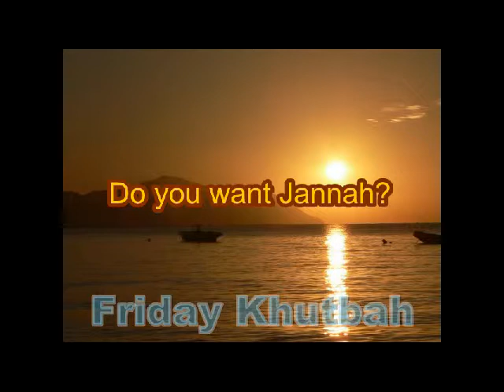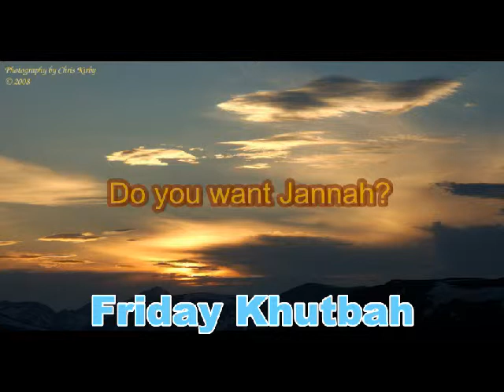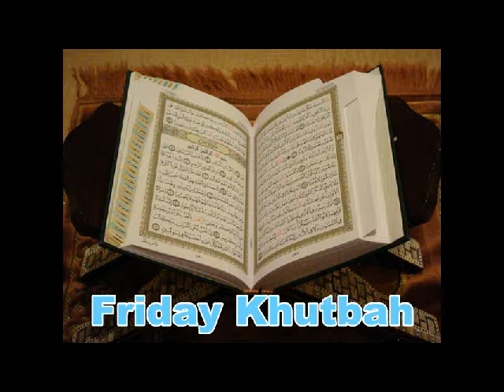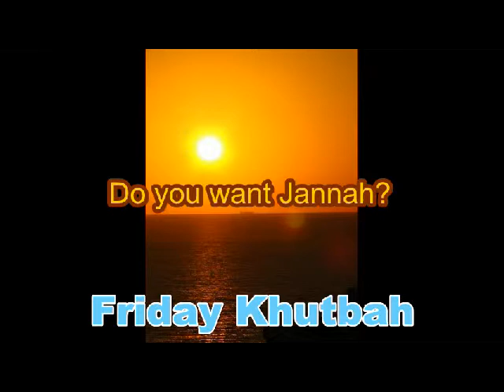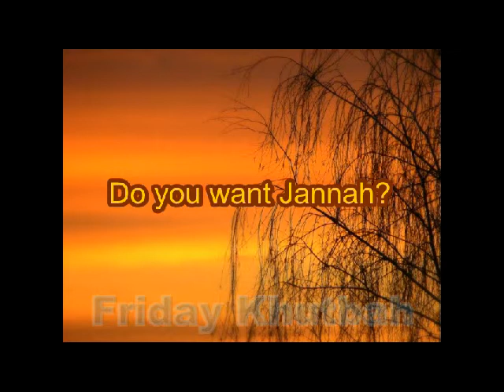Do You Want Jannah?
وَسَارِعُواْ إِلَى مَغْفِرَةٍ مِّن رَّبِّكُمْ وَجَنَّةٍ عَرْضُهَا السَّمَاوَاتُ وَالأَرْضُ أُعِدَّتْ لِلْمُتَّقِينَ
And hasten to forgiveness from your Lord and a garden
as wide as the heavens and earth, prepared for the righteous 3:133